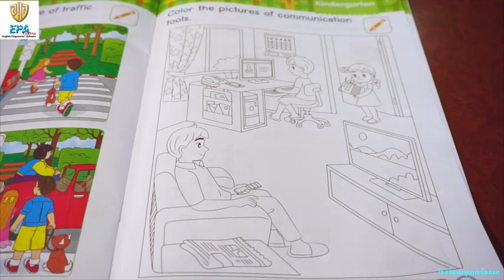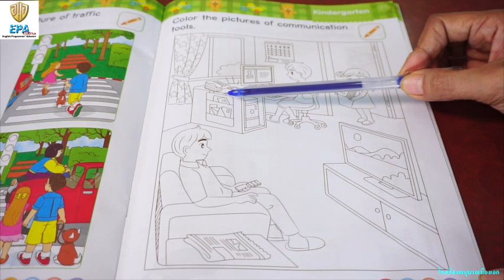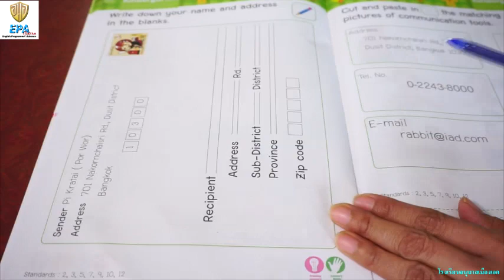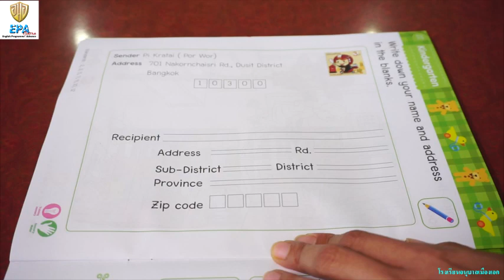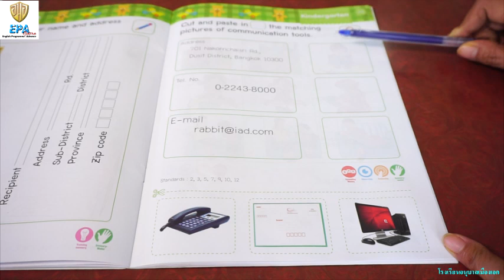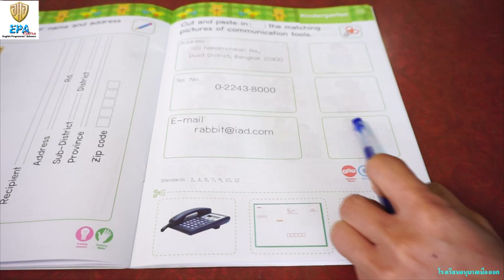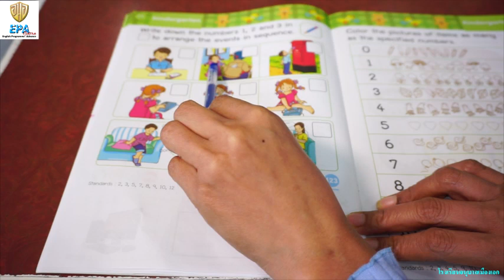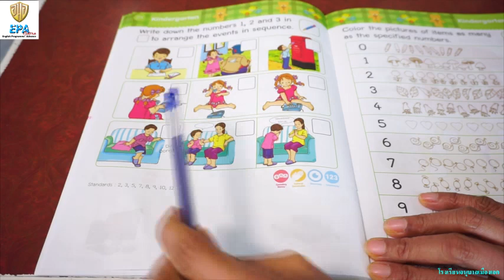MAK (K.3)(Term 2) 1. ALL ABOUT ME (EP.33)